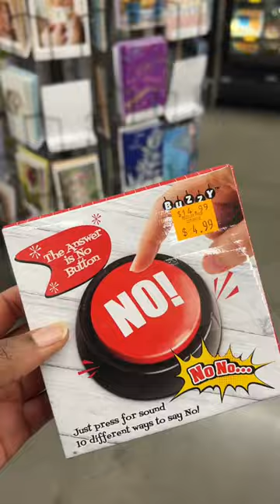Finding Crazy items at Grocery Outlet!